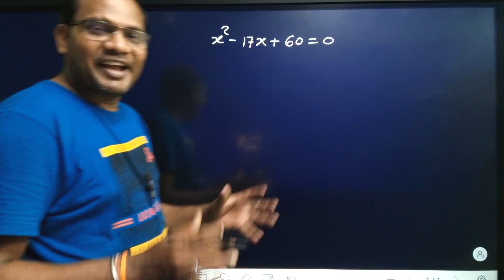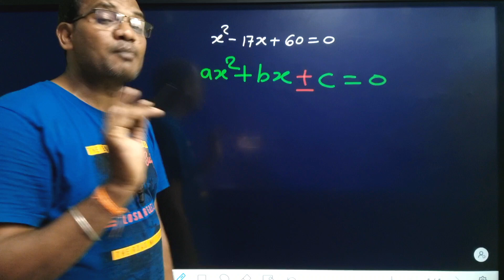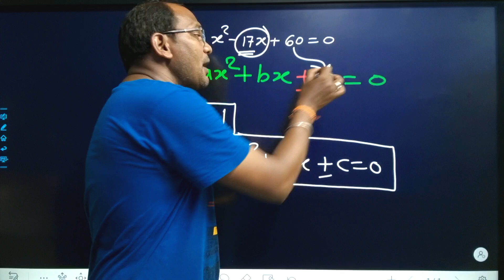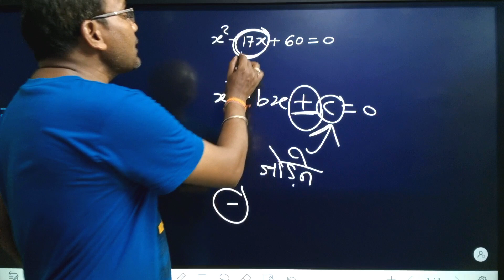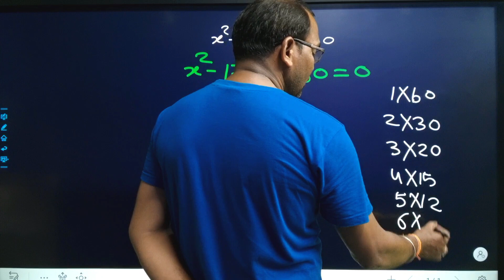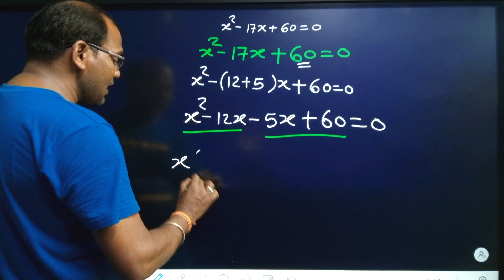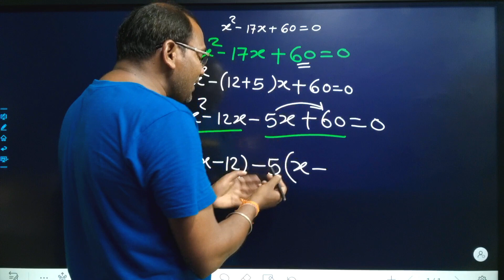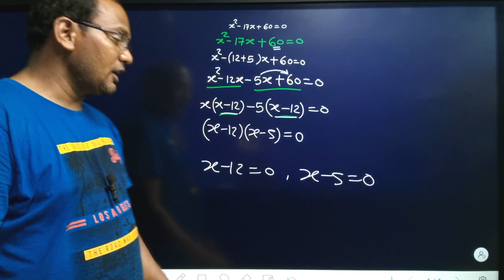Solving Quadratic Equations Made Easy: Kc Sir's 10th Class Tutorial | kc sir ki classes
Maths puzzle
Saral maths
Viral maths
Kc sir
Viral trick

 =0===||==||=(🙏)=||===0=
   I hope you enjoyed this
 Interesting video

 Hit likes.